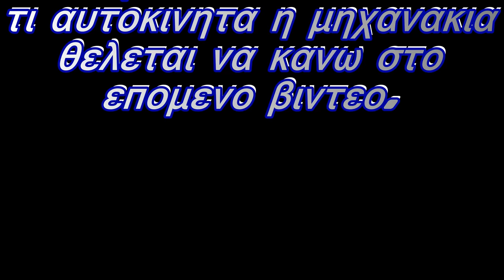Τα ομορφότερα Daytona Sprinter [4K VIDEO]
Εαν θελεται να μου στελνεται μηχανακια η αυτοκινητα για βιντεο μπορειτε να μου στελνεται μηνυμα στο FACEBOOK η στο INSTAGRAM στα παρακατω LINK.

Προγραμμα μονταζ : AVS Video Editor

NAME MUSIC : Evil Habit - Bring It (No Copyright Dubstep Music)